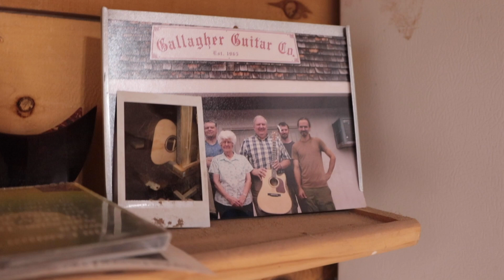2021 was great but I'm still a little disappointed...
If you want to make next year better, you need to buy Right Guitars Faster.  It will help you buy the right guitars, sell the wrong guitars, and build a meaningful collection!

Do you want to talk to me? Schedule a video call and we’ll hang!

3. EV RE20 Podcast Mics
4. Gator Frameworks XLR Boom stand
6. Gator Frameworks Monitor stands
7. Primacoustic London 12 Room Kit

Snark Tuner

Screwdriver Set